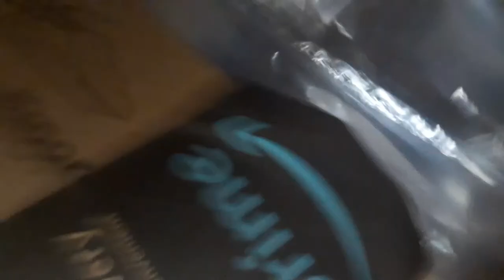got my new phone tripod finally